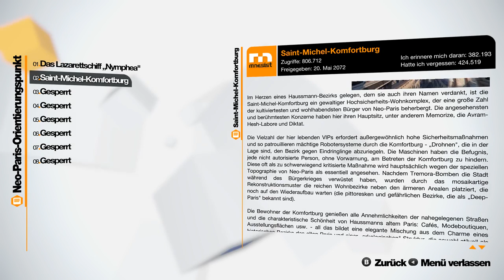Live Lets play Remember Me (PC) #12 S1 ★ Wer bin ich, wo bin ich, wieso bin ich?!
Remember Me
Staffel 1 - Folge 12
Twitch.tv Stream vom 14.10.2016 in kleine Happen aufgeteilt.
Darum auch nur 720p.

► Mein Equipment:
Prozessor: AMD FX-6350 6x3,9 GHz
Mainboard: ASRock 990FX Extreme3
Arbeitspeicher: 16 GB, 2x 8 GB GSkill F3-1600C9-8GXM
Grafikkarte: NVIDIA GeForce GTX 980 4 GB
Festplatte 1: Seagate Desktop SSHD 2 TB ST2000DX001
Festplatte 2: Seagate Desktop HDD 2 TB ST2000DM001
Monitor 1: 24" LG 24EN43
Monitor 2: 17" Medion MD1772jc
Facecam: Logitech HD Webcam C525
Kamera: GoPro HD Hero 2
Mikrofon: the t.bone SC450 USB
Kopfhörer: reloop rh-2450
Headset: Logitech Wireless Headset H800
Tastatur/Maus: Logitech Cordless Desktop EX 110
Lenkrad: Logitech G27
Controller: Xbox 360 Controller
Aufnahmesoftware: Open Broadcaster Software (OBS) Studio
Schnittsoftware: Sony Movie Studio Platinum 13.0, NCH VideoPad Professional